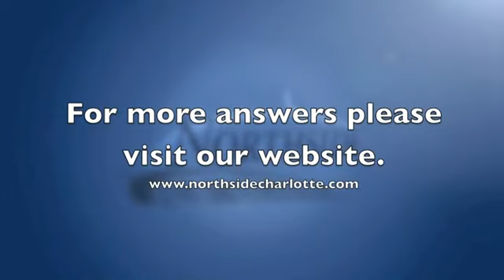Tod Skinner on the work of the Community Pastor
Tod Skinner is the Community Pastor at Northside Baptist Church in Charlotte NC. He has a heart for the community, and a passion to reach the lost and hurting. In this video he explains a little about what goes on in the Community Pastor Arena.